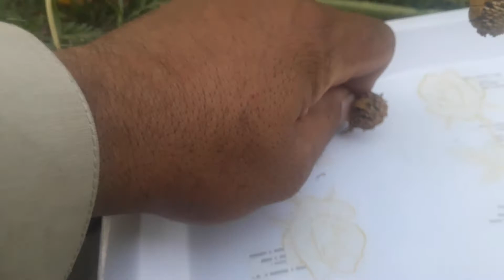How to collect Different winter flowersSeedNasturtium,Calendula,Merigold,Cosmos,Daimore موسمی پھول